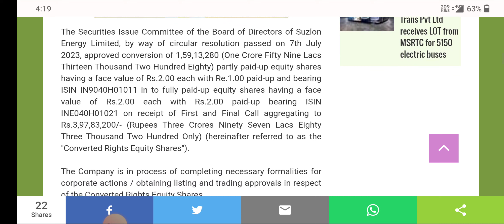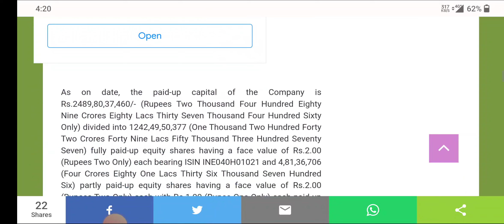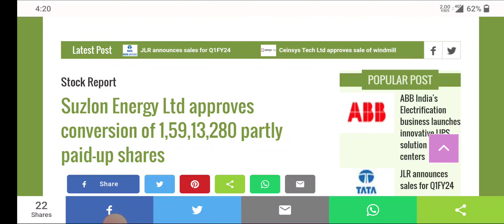suzlon energy l suzlon energy l suzlon energy stock l suzlon share l suzlon share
topic covers:-

1 -  suzlon energys share future
2 -  suzlon energys latest
3 -  suzlon energys latest news
4 -  suzlon energys latest news today
5 -  suzlon energys latest news hindi
6 -  suzlon energys latest share news
7 -  suzlon energys latest stock news
8 -  suzlon energys latest update
9 -  suzlon energys latest news share market
10- suzlon energys stock
11- suzlon energys stock news
12- suzlon energys stock
13- suzlon energys share dhmaka
14- suzlon energys stock analysis
16- suzlon energys stock latest news today
17- suzlon energys stock latest news
18- suzlon energys stock analysis today
19- suzlon energys stock news in hindi

thankyou